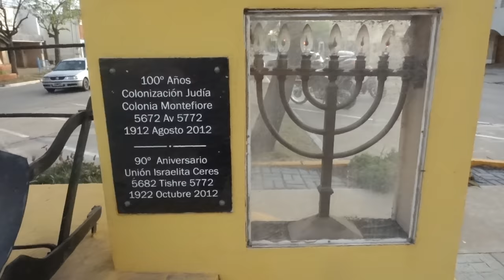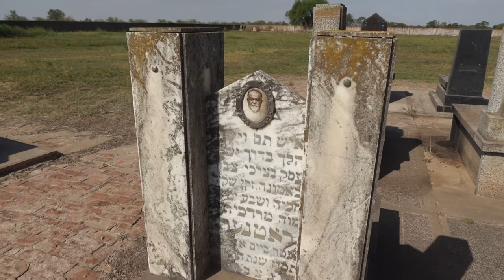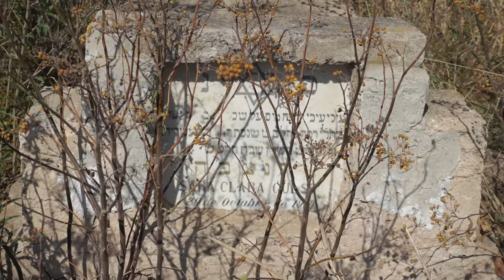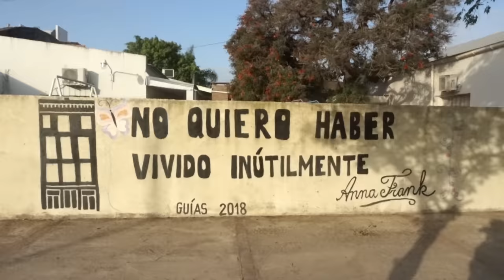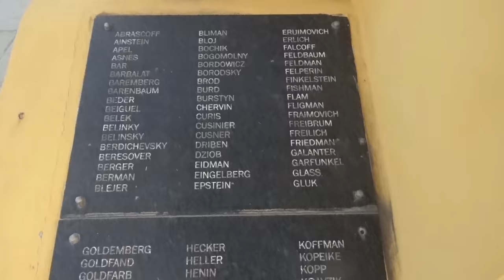Así son los GAUCHOS JUDÍOS de la Argentina | CERES y MONTEFIORE, Santa Fé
En 1912 se conformó la Colonia Judía de Montefiore, en honor al filántropo Moses Montefiore. Esta comunidad, llegó a recibir incluso a las últimas familias que vinieron en las últimas migraciones de la JCA y que años más tarde comenzaron a migrar a diferentes zonas, especialmente a la ciudad de Ceres, donde se estableció una comunidad más grande, cuyos miembros en su mayoría provenían de la propia Montefiore.
Decidí viajar a estas tierras, para ver qué podía encontrar de la vida judía en la actualidad, fuimos a recorrer Montefiore, entramos a su cementerio israelita y luego también visitamos el cementerio israelita de Ceres. Conocimos la sinagoga de Ceres, en la cual nos recibieron con los brazos abiertos para un kabalat shabat y tuvimos la oportunidad de conocer la vida de los actuales gauchos judíos de diferentes generaciones, recorrimos sus campos y nos mostraron su día a día, nos contaron de la historia de sus familias y hasta llegamos a conversar en un idish con un personaje nativo de la propia colonia de Montefiore.

MIS REDES